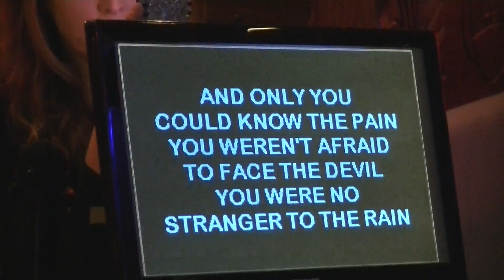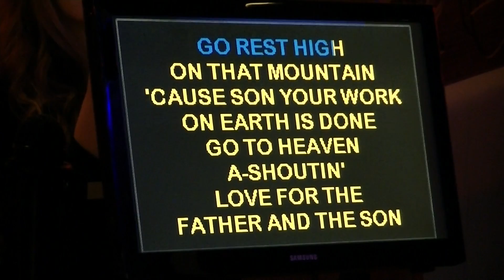Jimmy Joe Show at El Patron..Ronnie Hill sings 4-8-2017